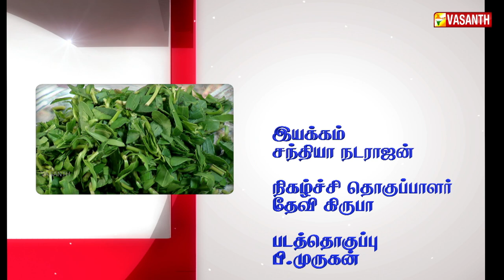கீரை வடை | பொன்னாங்கண்ணி, முடக்கத்தான் | Keerai Vadai | Kitchen Killadigal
நீங்களும் கிச்சன் கில்லாடிகள் நிகழ்ச்சியில் கலந்து கொண்டு பரிசுகள் வெல்ல தொடர்பு கொள்ள வேண்டிய தொலைபேசி எண் : 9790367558